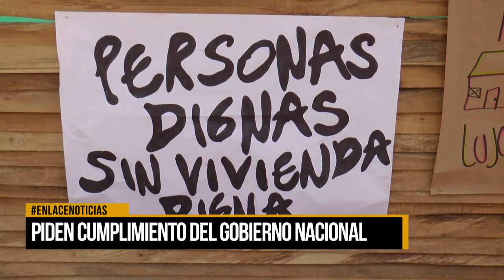Piden cumplimiento del Gobierno Nacional